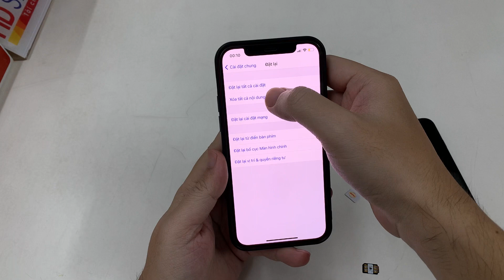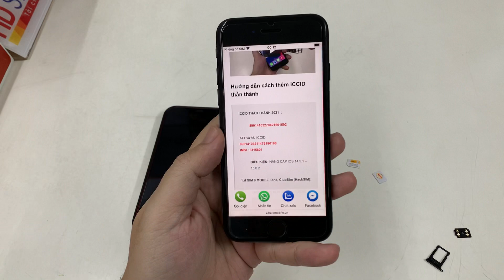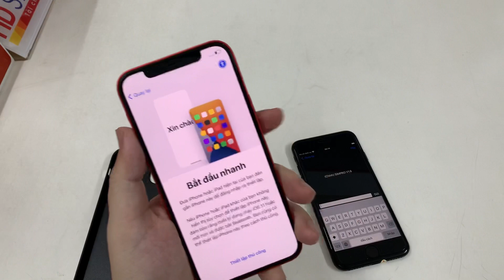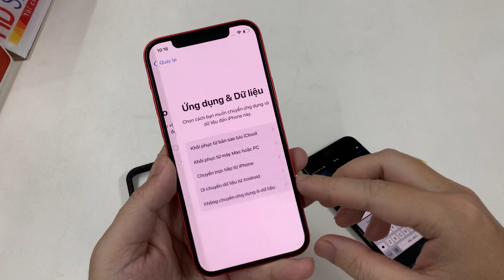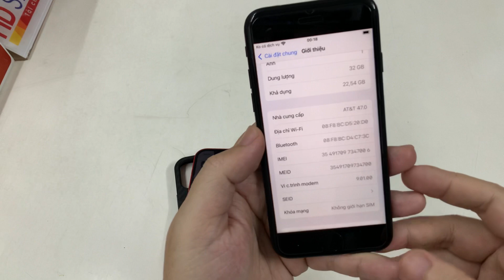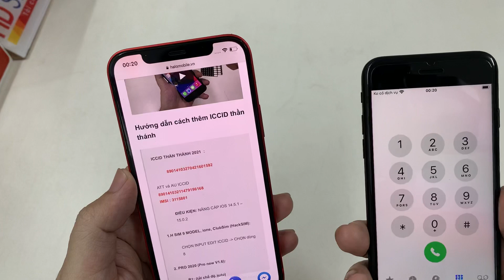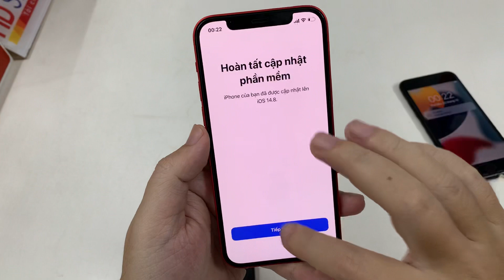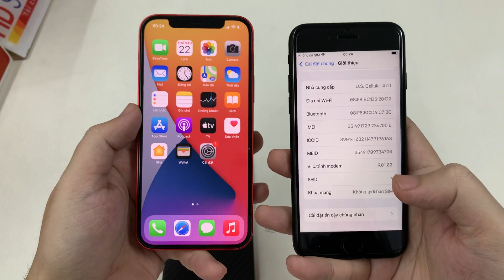Hướng dẫn fake quốc tế iPhone lock AT&T, AU không cần dùng sim ghép, không có giới hạn sim mới nhất